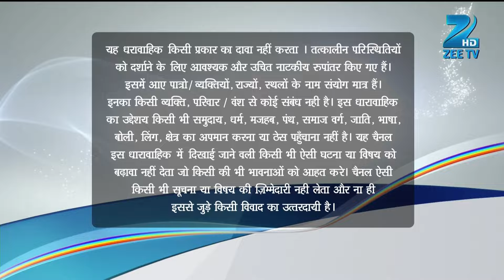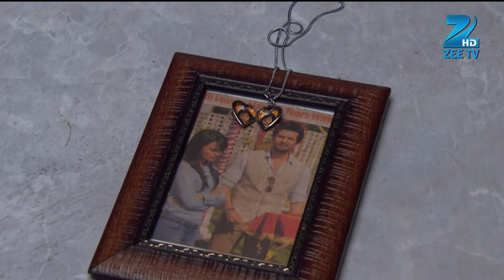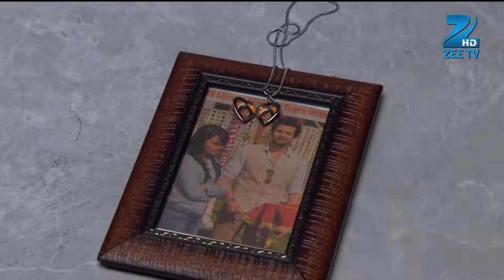Qubool Hai | Ep.466 | Tanveer क्यों हुई Sanam से rude? | Full Episode | ZEE TV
Sanam tells Lateef about a strange body ache that she often undergoes. Sanam learns that her parents did not die in a road accident. Later, Tanveer throws Razia out of the house.